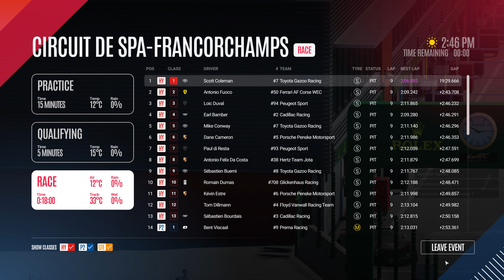LE MANS ULTIMATE Gameplay & First Impressions